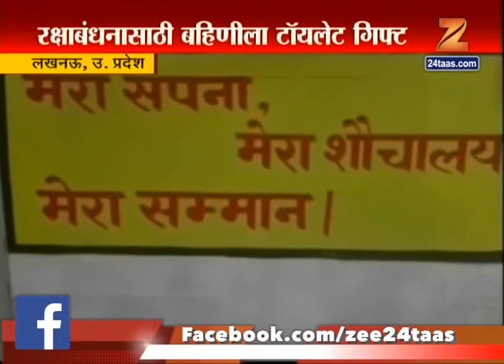UP | Lucknow | Brother Gifted Toilet To Sisiter On Raksha Bandhan